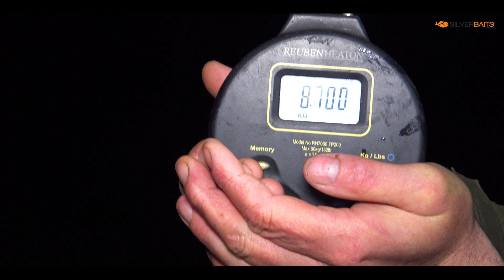BOJLIMÁNIA SB Deseda Trailer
Silverbaits 24 órás Desedai nagyhalas horgászatának beharangozója.